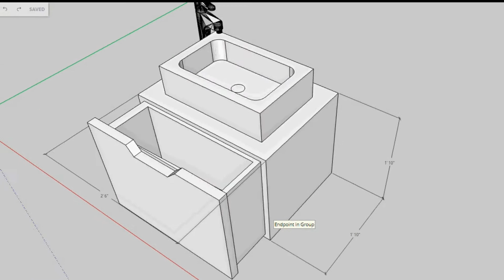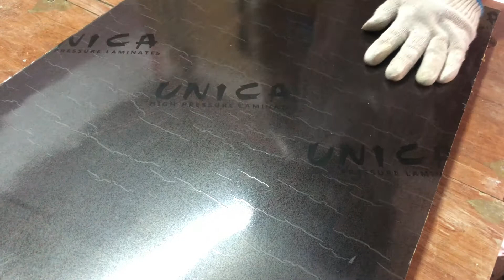DIY Bathroom Vanity Cabinet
Do-it-yourself Bathroom Vanity Cabinet with lavatory basin sink and plumbing fixture installation.